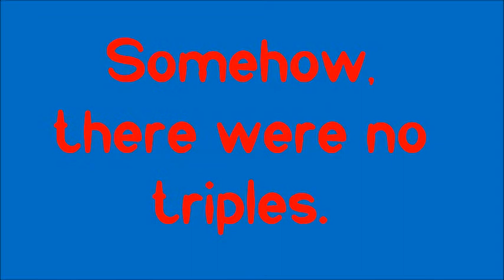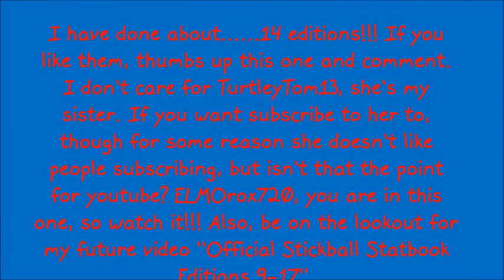Stickball Highlights 14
stickball 1 day